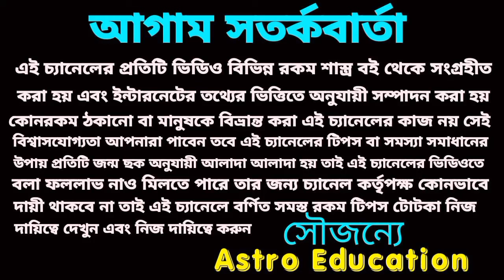8 January 2024 gift for 4 Rashi!